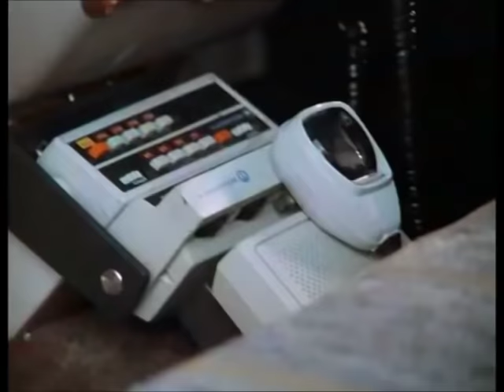The Underground (1997) Car Chase 3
THE UNDERGROUND (1997), starring Jeff Fahey.

Car chase #3:
The bad guy is in a Cadillac limousine. A motorcycle cop goes after them. But the situation is worse than it seems, so here comes Fahey! After managing to get on the limo, he fights with the bad guy, who is driving. However, a semi-truck stalls in the middle of the road, and Fahey jumps out seconds before the limo crashes through the exploding trailer and flips over.